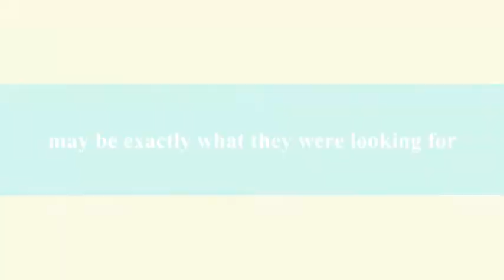Go to sleppa trailer